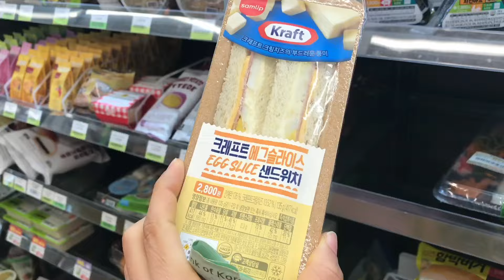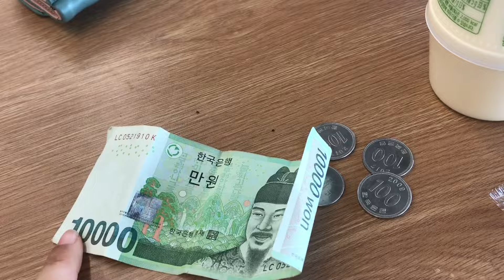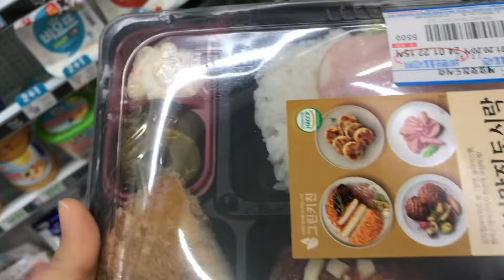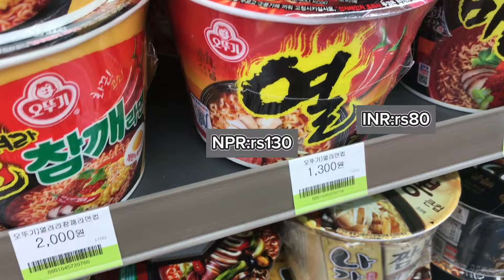🇰🇷Korea Vlog #8 ||CVS FOOD ONLY FOR 24HR+challenging Vlog under Rs.1500(breakfast,lunch & Dinner )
🇰🇷CVS FOOD ONLY FOR 24HR|| challenging Vlog under Rs.1500(breakfast,lunch & Dinner 🥘)

                    Hi guys 👋welcome to my new vlog 😍Hope you guys doing well 🌷this is my first cvs challenge Vlog 🌸hope you guys like it.

            Love you guys 🌷so much 🥰see you soon on my next vlog 😊bye💗take care of yourself 😍

:- Your Queries =
Korea vlog 🌺
Nepali in Korea 🌻
Nepali girl in Korea 🌸
Korean vlog 🌷
CVS food challenge 💗
Korean food 🍱
CVS food only challenge 🦋
Korean lifestyle 🍀
Eating only Korean food 🥘
Living in Korea ☘️
Challenge Vlog 🦚🍄💐🌺🌸🌻🌷🥀🪸🪷🌹🍁🌼🌝🌞🌍⭐️🪐💫🌙☀️🌈